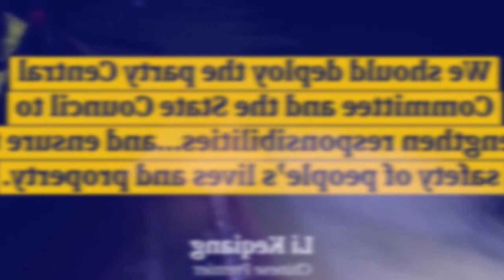kat nangmih kisngi lah jan kylla ka ri china kum ka ri jong ki